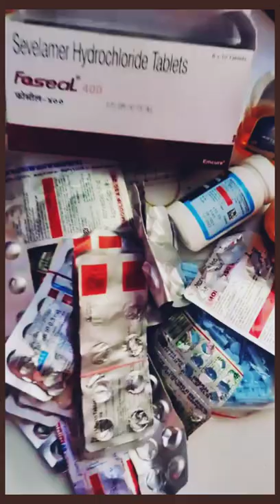How is acid taste .🤮🤢 . @blue box.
@ blue box.